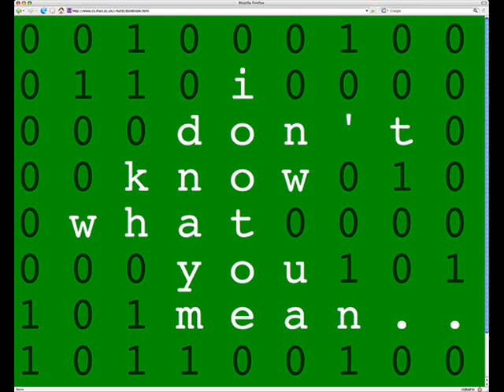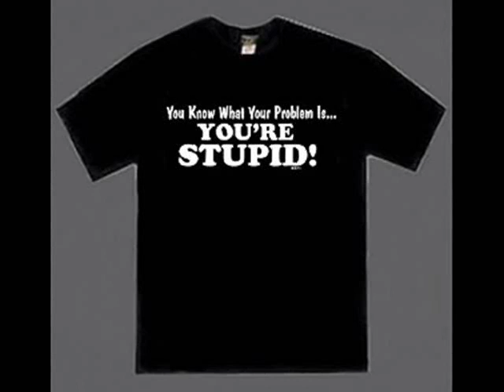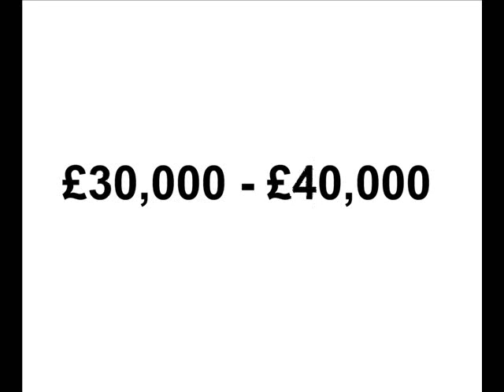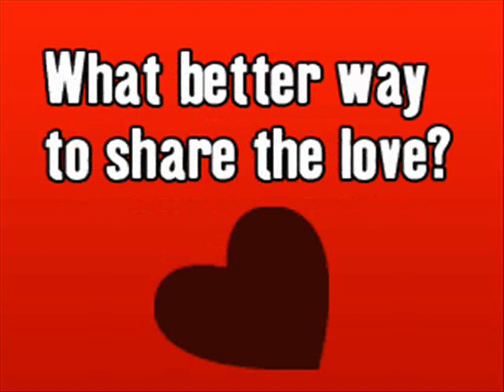David McGurk Chats to John Smeaton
Chattermcfarter